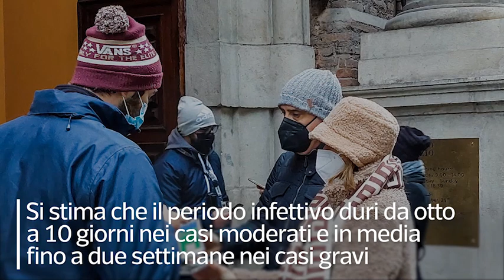Omicron, sintomi e incubazione: per quanto tempo si resta contagiosi?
Nei vaccinati con almeno due dosi l'infezione è blanda e di breve durata

La variante Omicron del Covid è molto più trasmissibile della Delta (cinque volte di più) ma nei vaccinati con almeno 2 dosi dà spesso sintomi lievi e di breve durata. Sembra che anche l'incubazione possa essere ridotta (tre giorni) rispetto alle varianti precedenti. Il periodo infettivo può iniziare uno o due giorni prima della comparsa dei sintomi. Ma è probabile che le persone siano più contagiose durante il periodo sintomatico. Negli asintomatici invece si calcola il picco di contagiosità dalle 48 ore precedenti al tampone positivo. Si stima che il periodo infettivo duri da otto a 10 giorni nei casi moderati e in media fino a due settimane nei casi gravi. L'infettività si riduce generalmente dopo sette giorni dall'inizio dei sintomi. Nei vaccinati con due o tre dosi si osserva una durata più breve dei sintomi e quindi, si suppone, anche della capacità di contagiare altri. ( Ansa - CorriereTv ). Guarda il video su Corriere